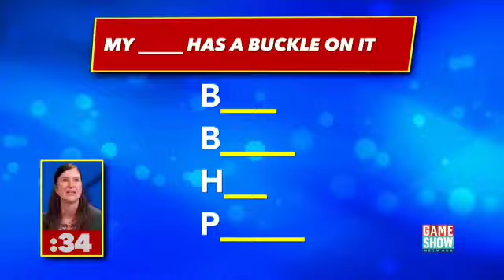March 20, 2023